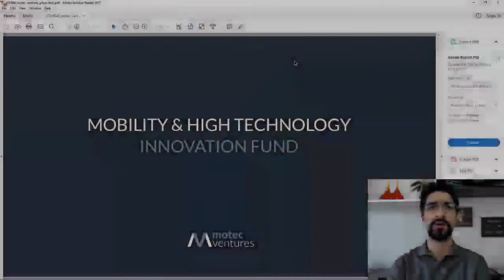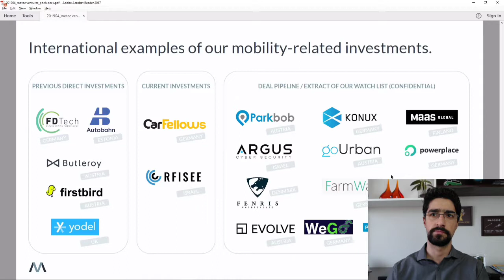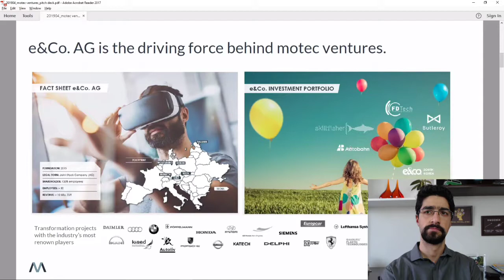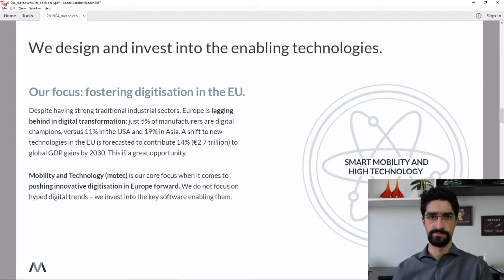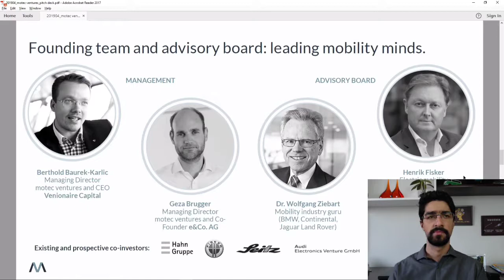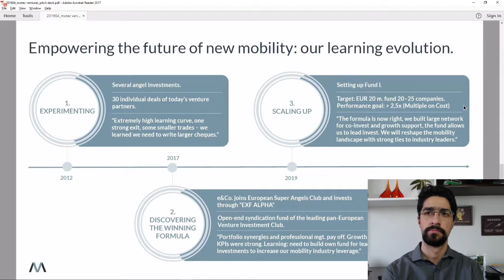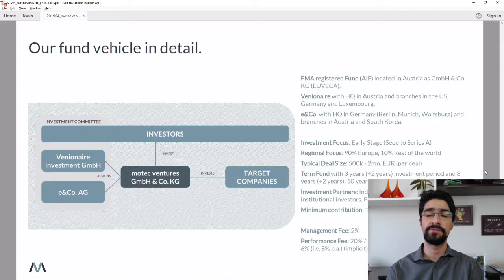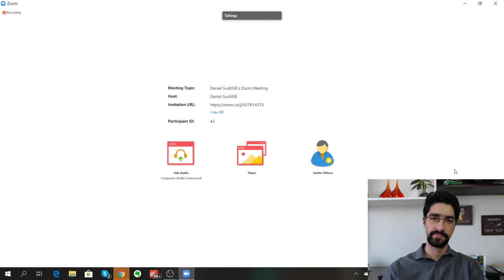#033 - Análise de Pitch de um fundo de investimentos em Startups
33a. Análise de Pitch - Desta vez, Análise de Pitch de um fundo de investimentos em Startups da Alemanha.